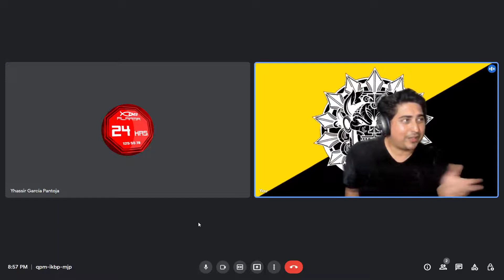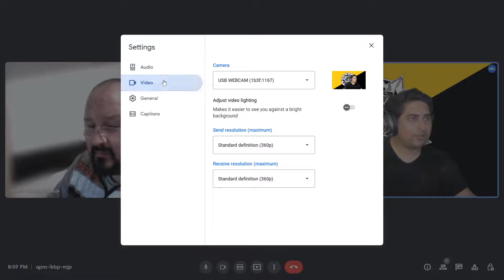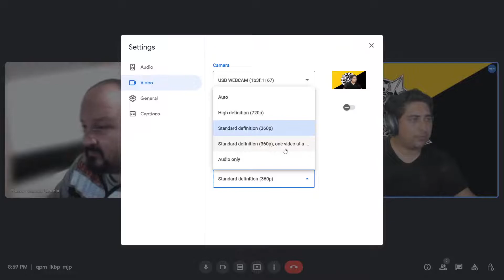Platica en General 01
Temas libertarios varios